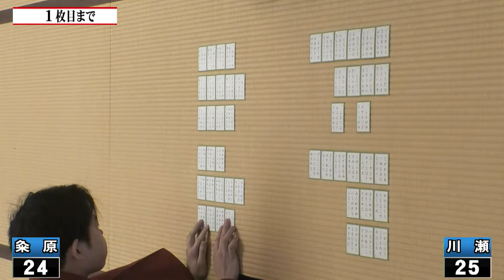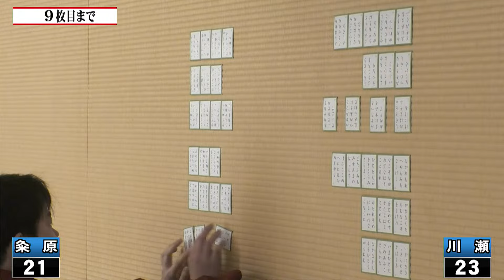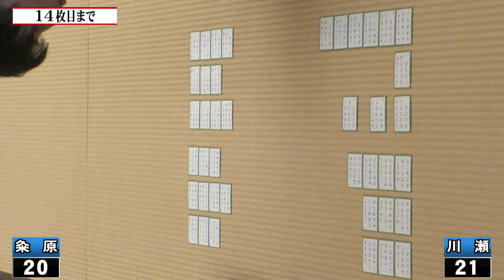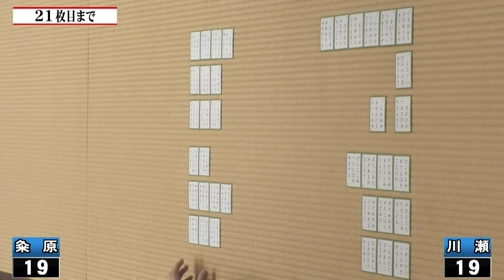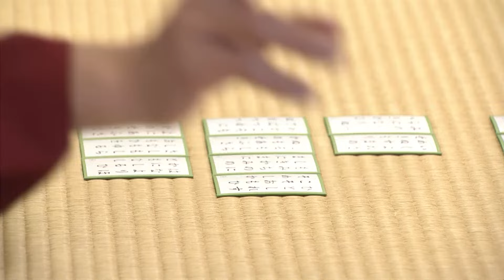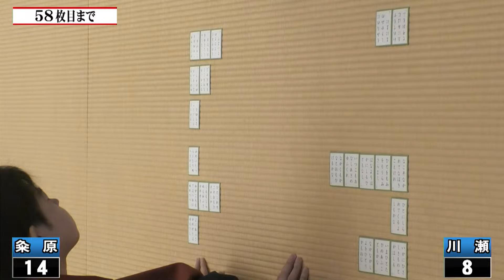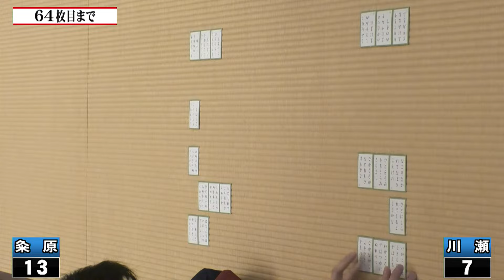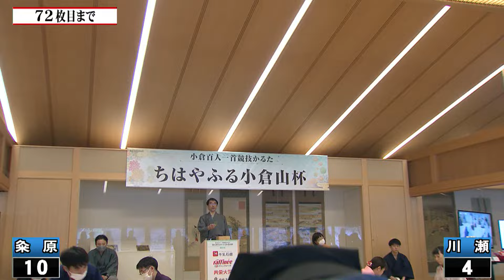競技かるた 第５回ちはやふる小倉山杯 1回戦 粂原 圭太郎 八段-川瀬 将義 名人 [解説なし]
競技かるた 第５回ちはやふる小倉山杯

百人一首誕生の聖地に、かるた界のトップ選手が集う！

競技かるた界を牽引する
タイトル保持者8名が
嵯峨嵐山文華館に集結し、対戦します！

決まり字が分かる札配置専用チャンネル

【場所】
　 嵯峨嵐山文華館（2F畳ギャラリー）

【試合スケジュール（予定）】
　　開会式　　１０：００ ～ １０：３０
　　１回戦　　１０：４５ ～ １２：１５
　　休　憩　　１２：１５ ～ １３：００
　　２回戦　　１３：００ ～ １４：３０
　　３回戦　　１５：００ ～ １６：３０
　　閉会式　　１６：４０ ～ １７：００

【出場選手】
川瀬 将義　名人　(三島せせらぎ会)　※第70期名人位
堀本 秋水　準名人　(東京大学かるた会)　※第70期準名人位
粂原 圭太郎　八段　(京都小倉かるた会)　※第38回全国選抜大会優勝者
自見 壮二朗　七段　(九州大学かるた会)　※第62回全日本選手権優勝者
井上 菜穂　クイーン　(早稲田大学かるた会)　※第68期クイーン位
山添 百合　準クイーン　(京都小倉かるた会)　※第68期準クイーン位
山下 恵令　八段　(東京明静会)　※第4回ちはやふる小倉山杯優勝者
原 あかり　五段　(大津あきのた会)　※第55回全国女流選手権優勝者

【主催】
　一般社団法人 全日本かるた協会

【共催】
　公益財団法人 小倉百人一首文化財団
　一般社団法人 ちはやふる基金

【協賛】
牛乳石鹸共進社株式会社
オリエンタルバイオ株式会社
共栄火災海上保険株式会社
文化ネット合同会社

【後援】
京都府
京都市
京都市観光協会

【特別協力】
講談社 女性コミック編集部